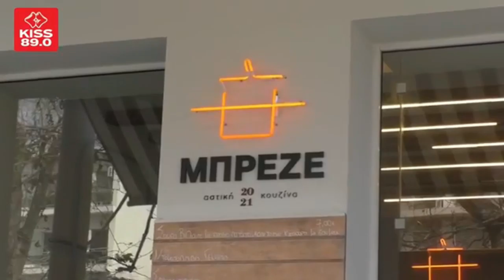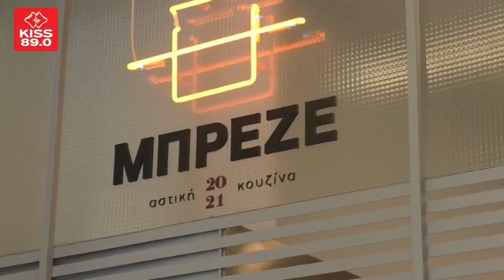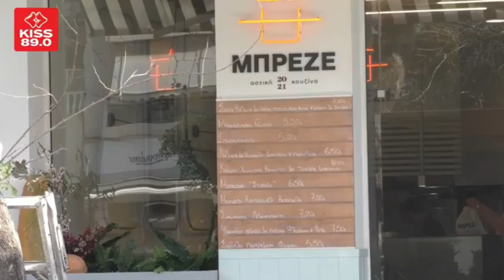KISS Interviews (22-2-21)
O Chef Στέλιος Μπαρμπέας μιλάει στον Θοδωρή Σαραντόπουλο, για την νέα επιχειρηματική του δράση, πως έχει επηρεάσει ο Covid τις ζωές μας, και αλλά θέματα που θα συζητηθούν στην εκπομπή.